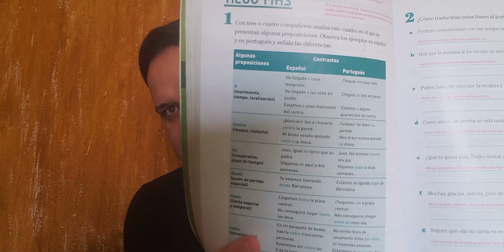Espanhol 8ºano aula 59